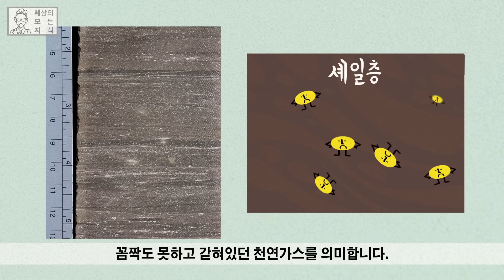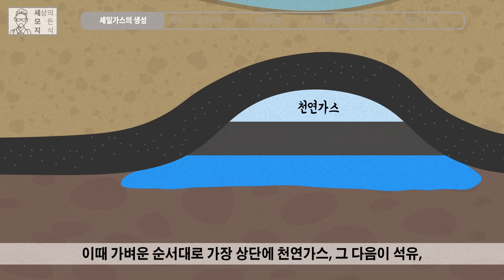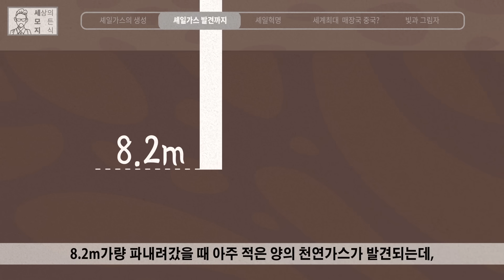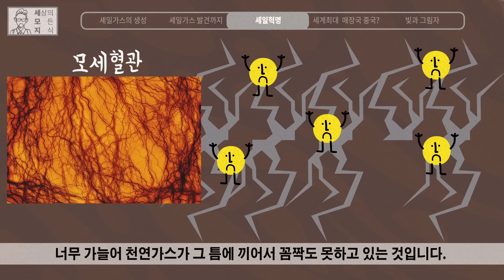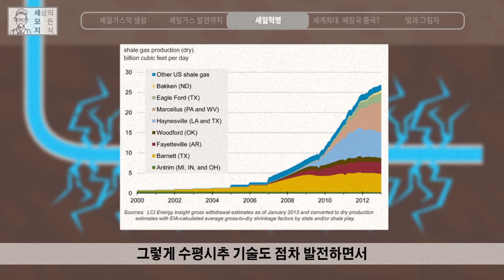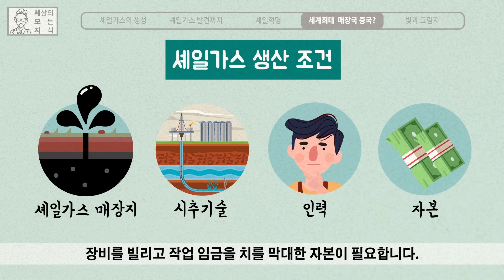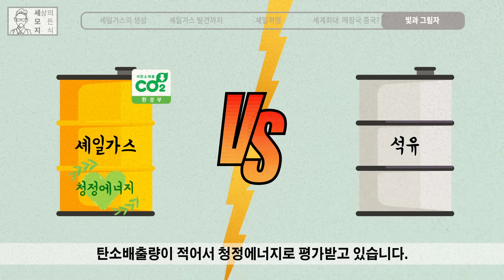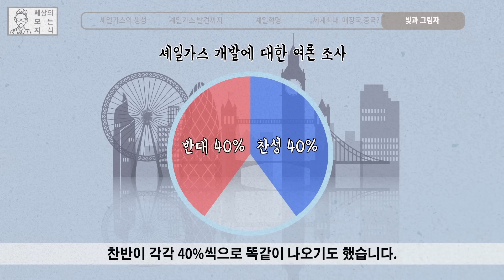당신이 몰랐던 셰일가스(천연가스)의 역사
미국이 에너지 패권을 쥐게된 원인은 바로 셰일혁명에 있다.
셰일가스는 미국에만 있는건가? 중국에 더 많이 있다던데...
셰일가스는 아주 오래 전부터 땅속에 있었는데, 이제서야 추출할 기술이 생겨 사용할 수 있게 되었다.
셰일혁명에 이르기까지 천연가스는 어떻게 발전해왔는지 알아보자.

참고문헌
- 셰일가스개발 환경개론
- 셰일혁명과 미국 없는 세계
- 연료 에너지학